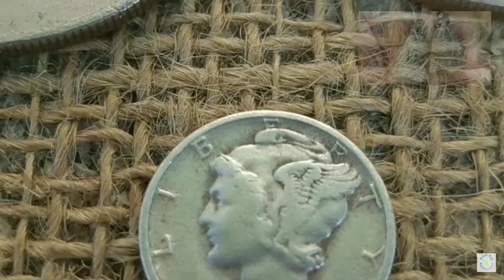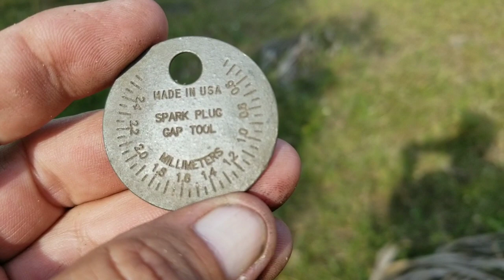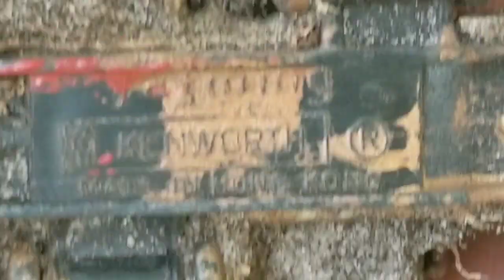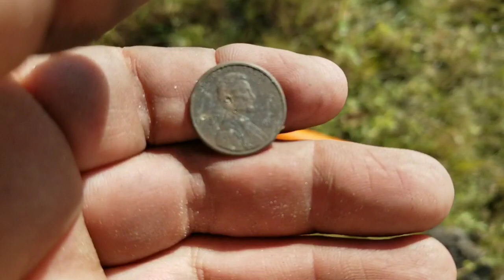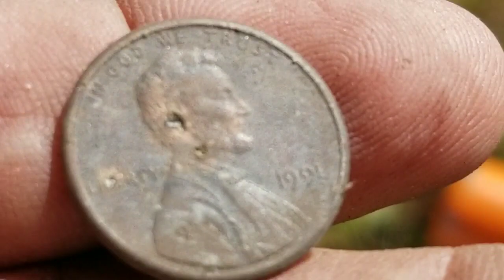mysteries abound metal detecting with Dennis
I'm met up with Dennis today to do some metal detecting on a new permission of his we got a lot of junk but we did find some cool relics and a lot of mystery pieces.

link to papa bears detecting  gold find !!

kicking cancer metal detecting